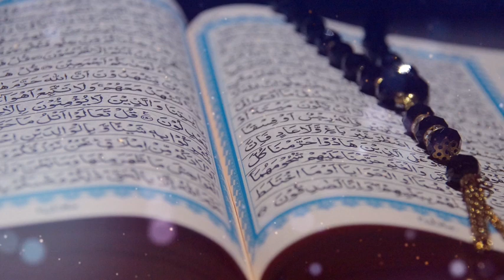Noble Qur'an stock footage [ No copyright ]